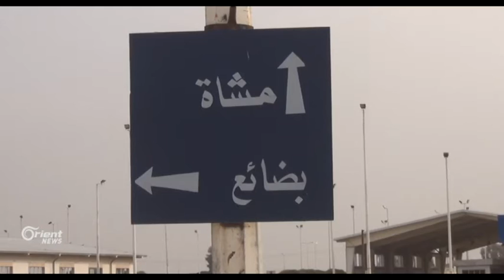Ji bo kontrolkirina Til Ebyed Tirkî hêzeke nû bi navê Mertala Cezîrê amade dike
Hin jêderên bi ser dijberiya Sûriyê ve ragihandin ku Tirkî hêzeke nû di bin navê Mertala Cezîrê de ku ji 1700 şervanên Sûriyê pêk tê bo kontrolkirina bajarê Til Ebyed yê di dest şervanên Yekîneyên Parastina Gel YPGê de amade kiriye û bajarê Serêkaniyê jî di armanca van çekdaran de ye